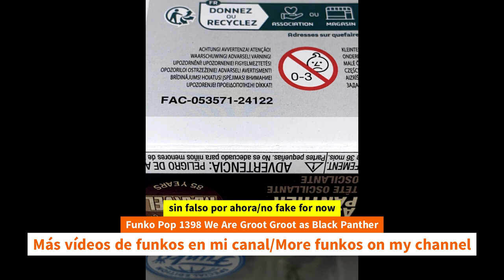Unboxing Funko Pop 1398 We Are Groot Groot as Black Panther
Unboxing Funko Pop 1398 We Are Groot Groot as Black Panther unboxing Funko Pop